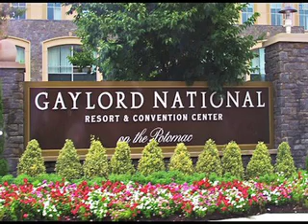Flute Performance April Estrada Talangbayan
Masterful Flute performance of April Estrada Talangbayan, daughter of Dr. & Mrs. Francis & Christina (Estrada) Talangbayan, at the Gaylord National, Washington DC, during the Joint Convention of the EASNAC & AWESNA Adventist University Alumni Association. August 13, 2011